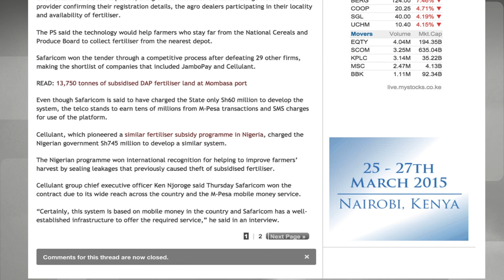Mezzanine Mobile Solutions Making News